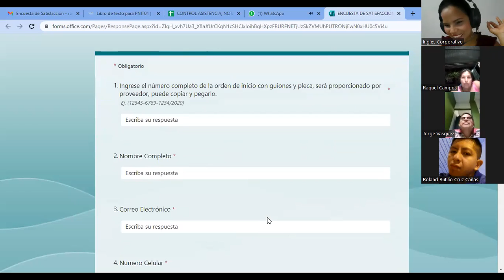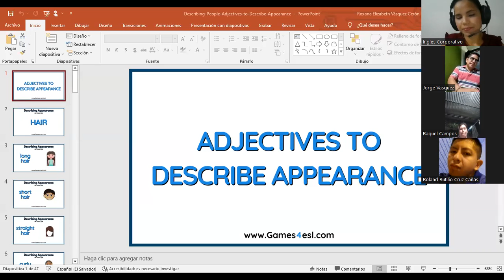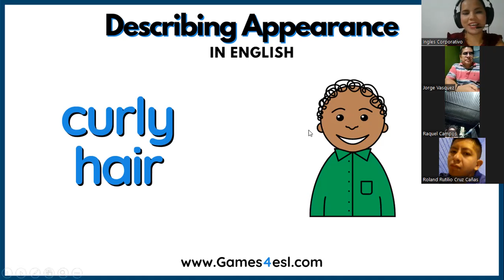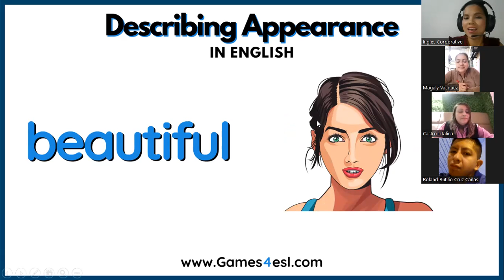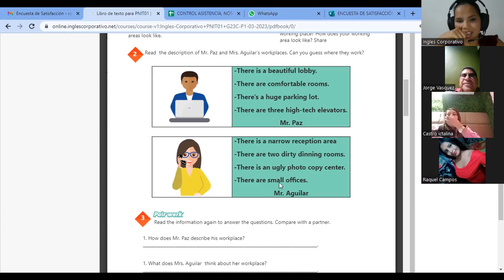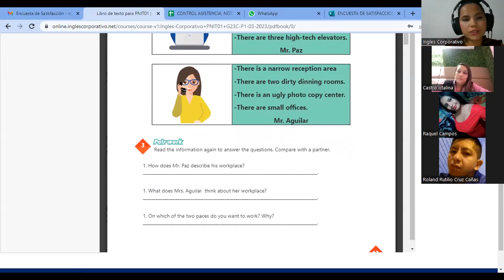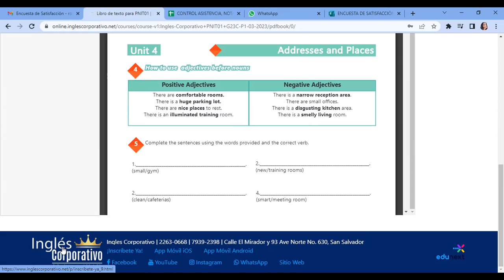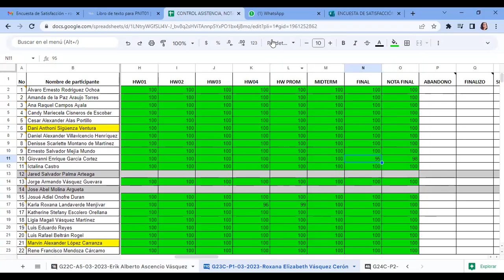SESION20-28-04-23-29750-8048-0051/2023-Vasquez-There is, there are, and adjectives to describe work